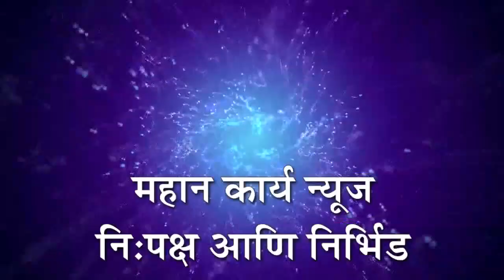खटाव केंद्र शाळा मॉडेल स्कूलचे बांधकाम अपूर्ण अवस्थेत,निधी नसल्याने काम थांबले ; 10 लाख निधीची मागणी